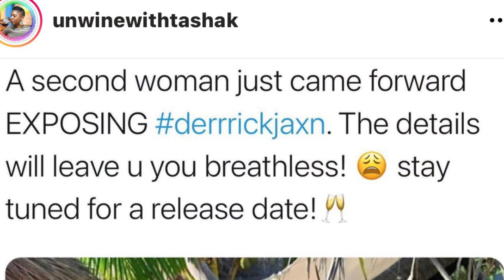Derrick Jaxn exposed by woman for cheating on his wife with her!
Like videos
      Comment on videos

      ENDS APRIL 5th